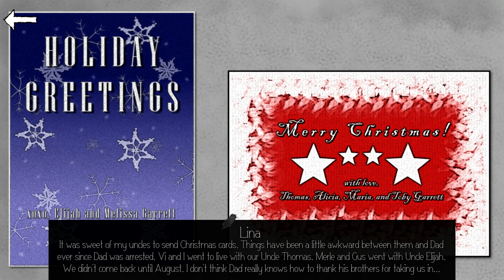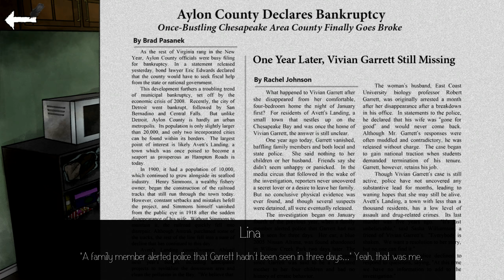Gray Skies, Dark Waters - Logic Review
Gray Skies, Dark Waters is a dialogue and story focused experience with excellent writing.

Review copy supplied free of charge.

About the series:
Logic Review is a critique series that dissects the game in great detail. In depth commentary to the last feature and gameplay options.